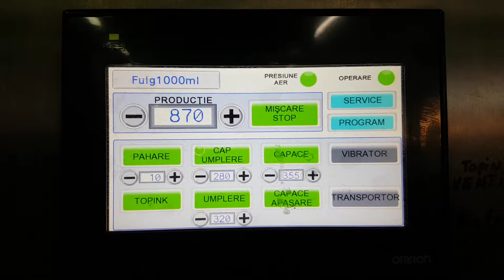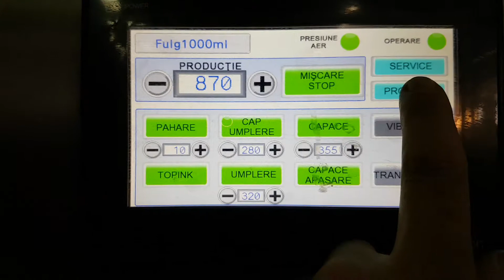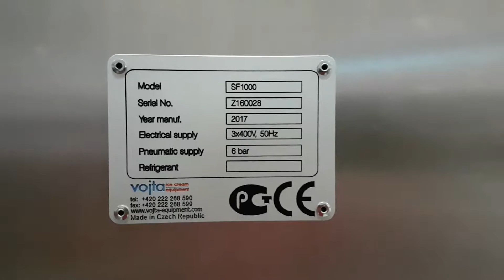SF1500 Carte D'Or